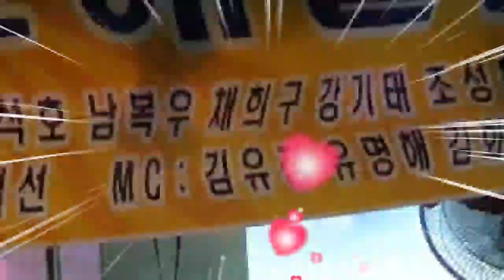가수:조규남/만리포 사랑(박경원)☆실버가요예술단&유대박 공연☆